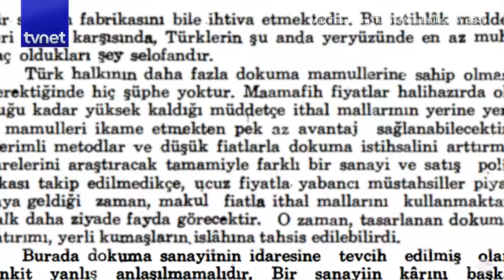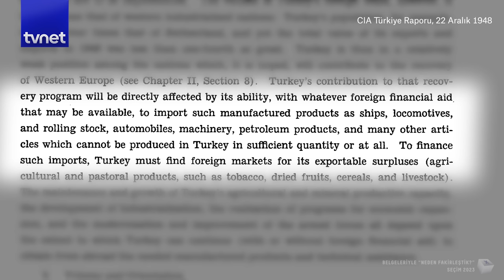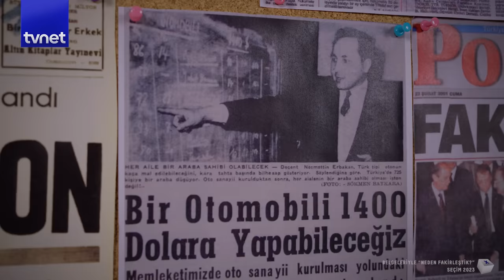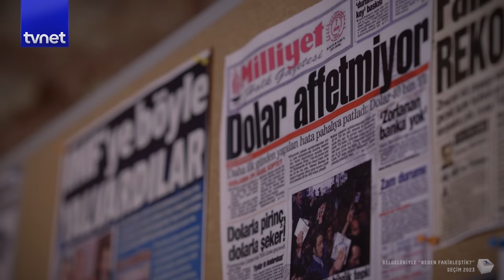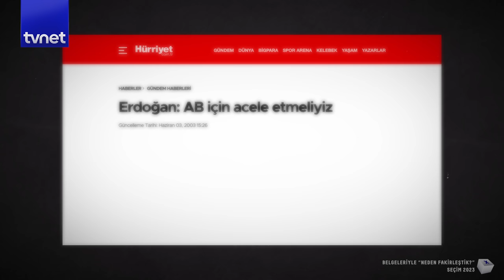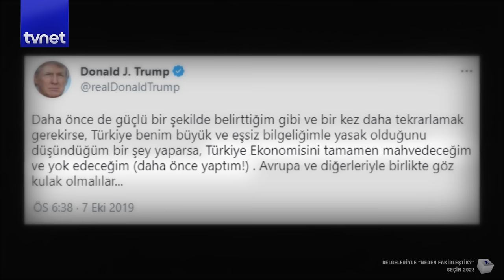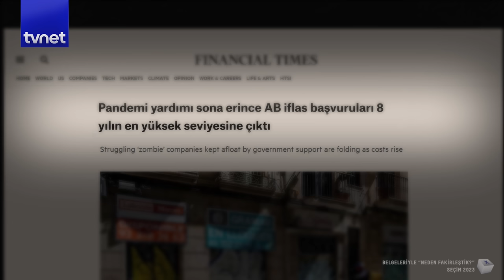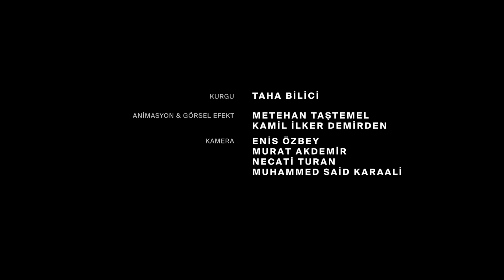ABD Raporu: “Türkiye otomobil değil, meyve sebze üretsin”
Türkiye ilk yerli otomobilini ancak 100 yıl sonra piyasaya sürdü. TOGG aslında ilk yerli otomobil değil çünkü ilk yerli otomobil bundan 60 yıl önce üretilmişti.

İlk yerli otomobil Devrim, birkaç ayda üretilmiş ama benzini bitince yarı yolda kalmış ve bir daha da üretilmemişti. Bu hikaye bana hiç inandırıcı gelmemişti. Ben de kendi arabamızı üretmek için neden 60 yıl beklediğimizi araştırdım.

Cevabı, dönemin ABD raporlarında bulmuştum. Çünkü bu raporlarda Türkiye’nin araba değil, sadece meyve ve sebze üreten bir ülke olması isteniyordu.